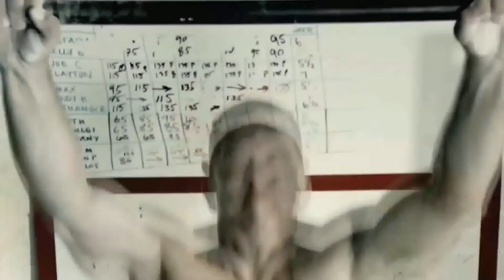🎧 Top Motivational Songs | 💪 Best Gym Workout Music | 🌟 Fitness & Gym Motivation Music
Never miss a new video:
Welcome to DJ.Sergey’s channel! In this video, we bring you the 𝗧𝗼𝗽 𝗠𝗼𝘁𝗶𝘃𝗮𝘁𝗶𝗼𝗻𝗮𝗹 𝗦𝗼𝗻𝗴𝘀 𝗼𝗳 𝟮𝟬𝟮𝟰 designed to boost your energy and motivation during workouts! 💥

👉 𝗪𝗵𝘆 𝗬𝗼𝘂 𝗦𝗵𝗼𝘂𝗹𝗱 𝗪𝗮𝘁𝗰𝗵:

🟢 𝗠𝗼𝘁𝗶𝘃𝗮𝘁𝗶𝗻𝗴 𝗕𝗲𝗮𝘁𝘀: Carefully selected tracks that will lift your spirits and ignite your enthusiasm.
🟢 𝗗𝗶𝘃𝗲𝗿𝘀𝗲 𝗠𝘂𝘀𝗶𝗰 𝗦𝘁𝘆𝗹𝗲𝘀: From high-energy hip-hop to electronic dance music—there’s something for every taste.
🟢𝗜𝗻𝘀𝗽𝗶𝗿𝗶𝗻𝗴 𝗠𝗲𝘀𝘀𝗮𝗴𝗲𝘀: Each song carries powerful messages to encourage you in reaching your goals.

🔥 𝗣𝗲𝗿𝗳𝗲𝗰𝘁 𝗙𝗼𝗿:

● Gym workouts
● Outdoor training
● Running
● Any activity that needs an extra boost of energy!
💬 𝗪𝗲 𝗪𝗮𝗻𝘁 𝘁𝗼 𝗛𝗲𝗮𝗿 𝗳𝗿𝗼𝗺 𝗬𝗼𝘂! What song motivates you the most during your workouts? Share your favorites in the comments!